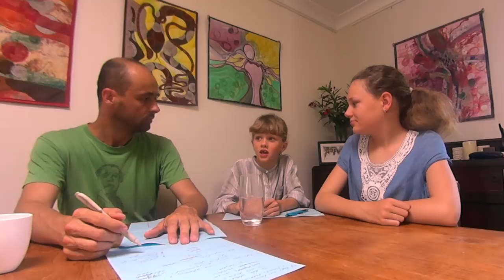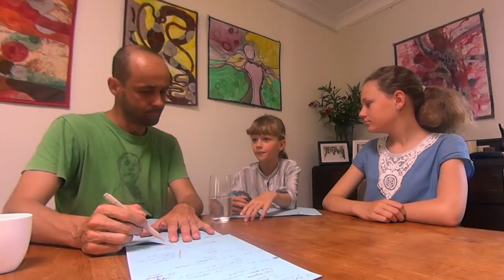Helpx jako způsob, jak se učit a cestovat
Rozhovor o tom jaké to bylo na jedné australské farmě aneb Helpx jako způsob, jak se učit a cestovat.